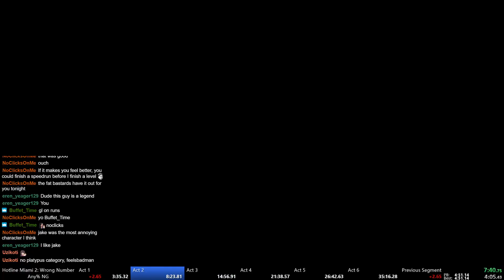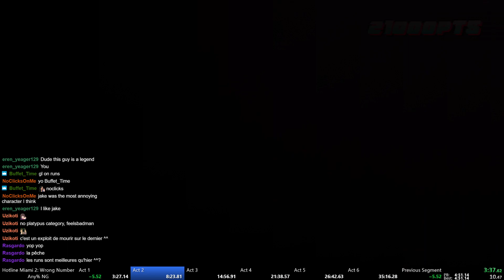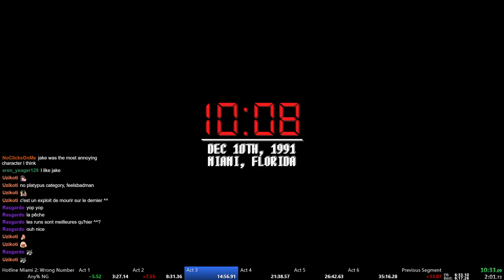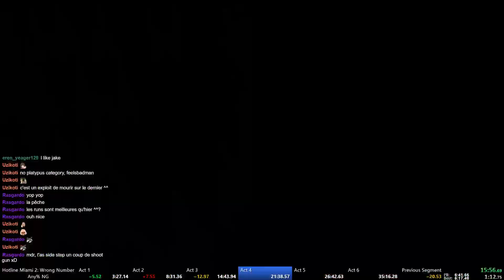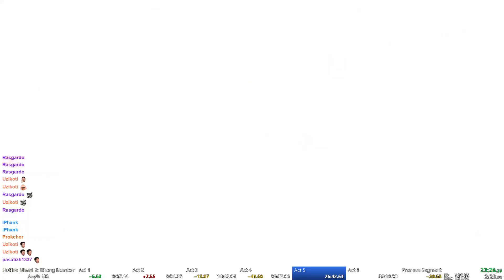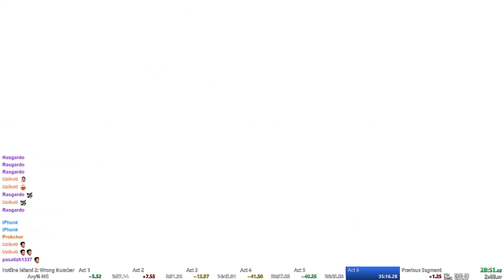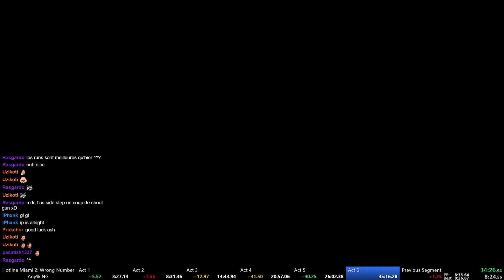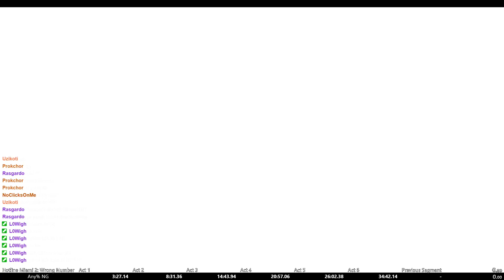[OLD WR] Hotline Miami 2 Any% NG Speedrun 34:42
Sub 35 is real. Could have been far better though.